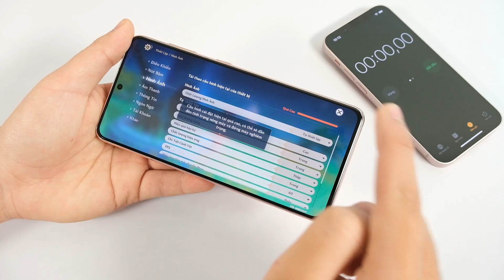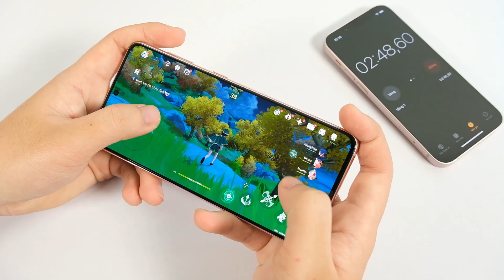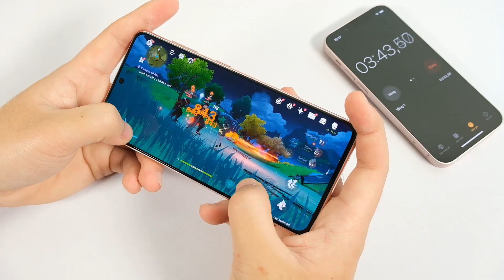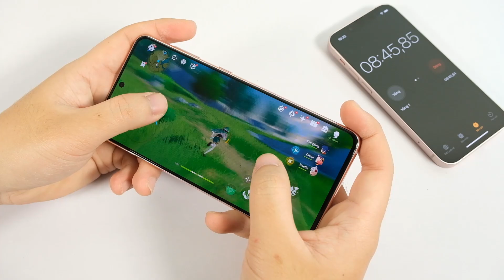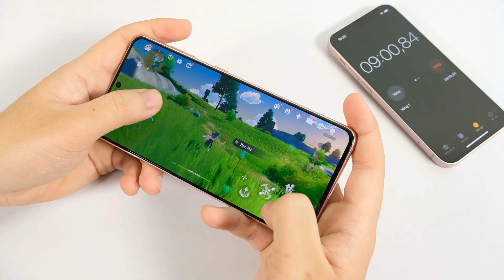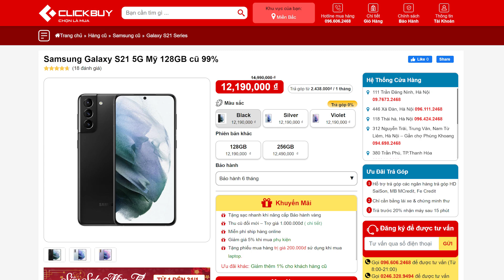(SNAP 888) Test game Genshin Impact Galaxy S21: NÓNG NHƯNG KHÔNG NÓNG?